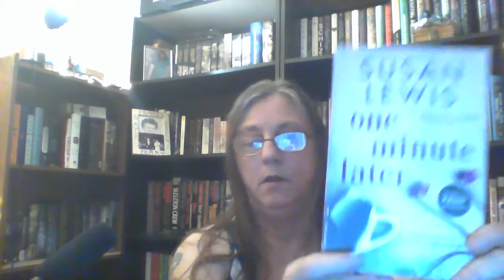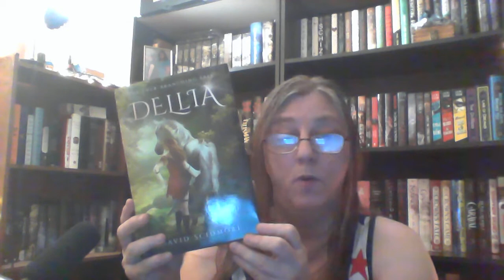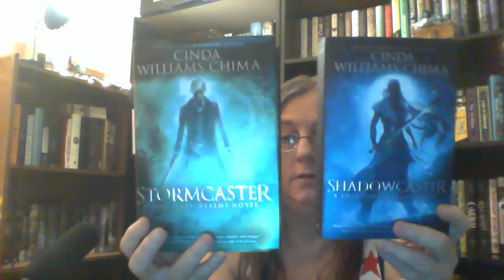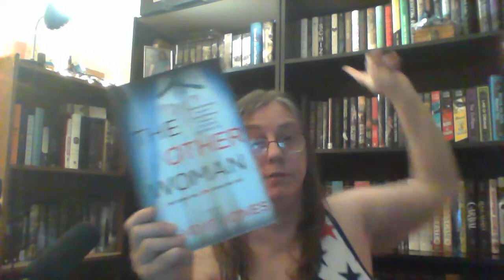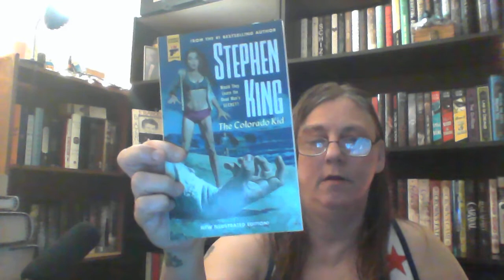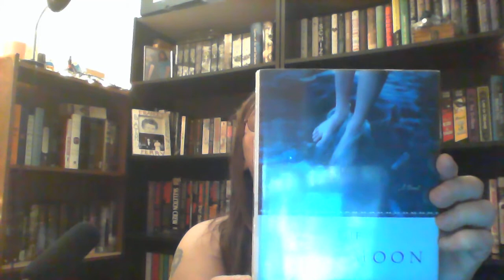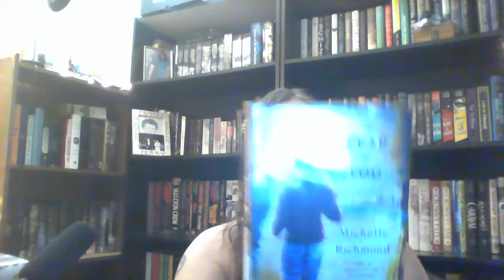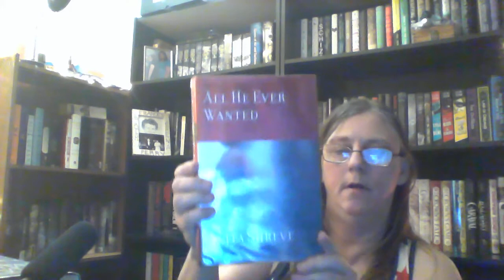Book Haul Huge Thriller Library Sale Haul & New Releases Book Outlet Haul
Book Outlet buys
1. Becoming Of Noah Shaw
2. Bone Jack
3. Colorado Kid Stephen King
4. Crown Of Feathers
5. Dragon's apprentice
6. Evertrue
7. The Gilded Wolves
8. Little Monsters
9.Lullaby
10. The Other Woman
11. Shadowcaster- Shattered Realm series
12. Stormcaster - Shattered Realm series
13. The Thousandth Floor
14. Tithe
15. Traitor To The Throne- Rebel In The Sands trilogy
Library Haul
1.The Ever Running Man
2. The Dangerous Hour
3. Vanishing Point , 1.2, and 3 all by Marcia Muller
4. Second Sight
5. Lost Girls -4, 7 5 by George Shuman
6. The Deep End Of The Ocean
7. Cage Of Stars , 6 & 7 by Jacquelyn Mitchard
8. What Matters Most by Luanne Rice
9. Statue Of Limitations - Tamar Myers
10. Spymistress- Jennifer Chiaverini
11. Obstruction Of Justice- Perri O'Shaughnessy
12. Bare Bones Kathy Reichs
13. The Fallen Angel- Kathy Silva
14. The Year Of Fog- Michelle Richmond
15. All He Ever Wanted- Anita Shreve
16. The Slow Moon Elizabeth Cox
17. Black Lightning- John Saul
18. If Looks Could Kill- Kathy White
19. Life Sentences-nAlice Blanchard
20. The Rising- Tim Lahaye & Jerry B Jenkins
21. Drama City- George Pelecanos
22. Over Her Dead Body-  Kate White
23. Judgement Calls- Alafair Burke
24. Ernie LaPointe
25. Cujo- Stephen King
Arcs and Hardcovers from publishers and authors
1. The Lemon Sisters - Jill Shalvis
2. One Minute Later - Susan Lewis
3. The Golden Hour - Beatrix Williams
4. Dellia- David Scidmore
5. Highland Jewel- May McGoldrick release date Sept 2019
6. Twenty-One Truths About Love- Mathew Dicks release Oct. 2019
7. Into The Dark - Karen Rose release date 11/26/19
all arcs and hardcovers from authors can be found on amazon.com

booktube channel - Barbara Senteney